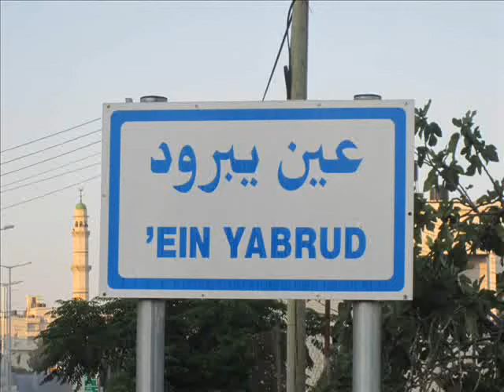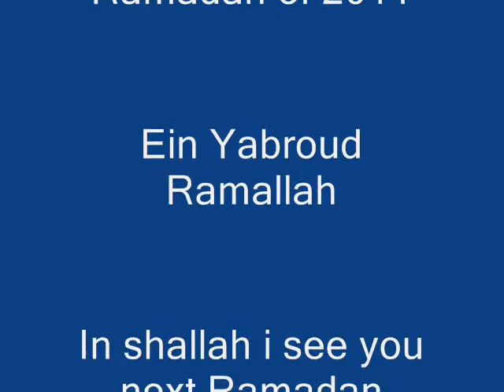عين يبرود رمضان 2011